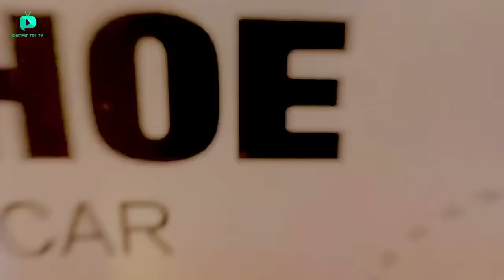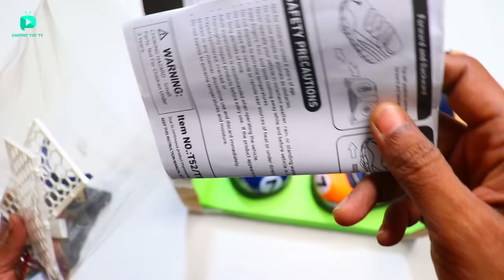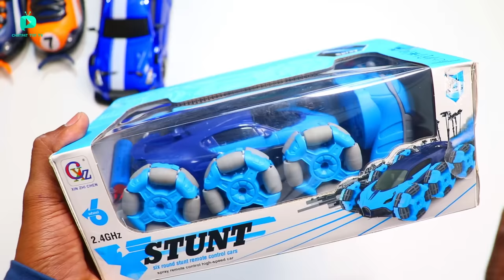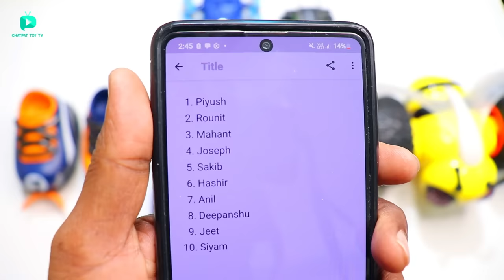RC Fastest Shoe Car Unboxing & Testing – Chatpat toy tv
Dosto aaj ki video mai maine unbox aur test kiya hai RC Football shoe car iske andar 2 rc cars ek ball aur ek net milta hai iski top speed 30kmph hai

Buy Links

RC Drift Car